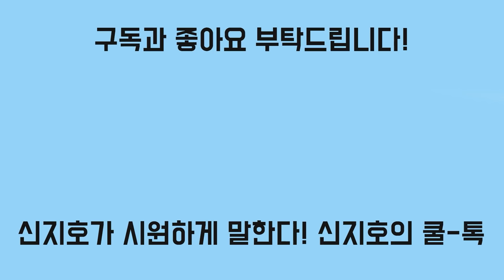[신지호의 쿨-톡] 지지자들은 당 대표 추대 운동 시작